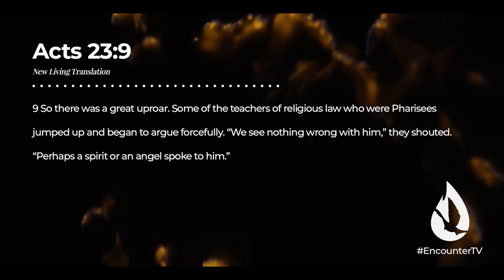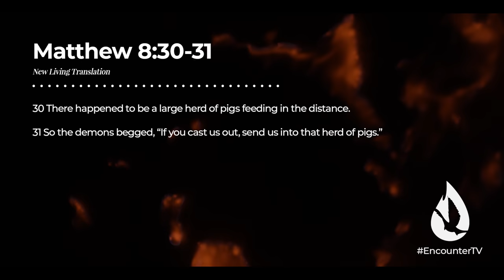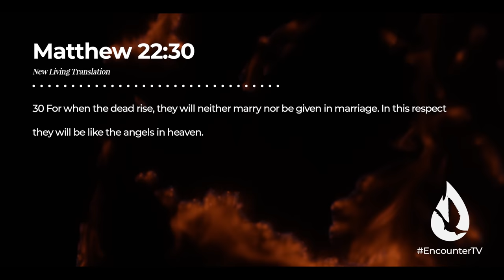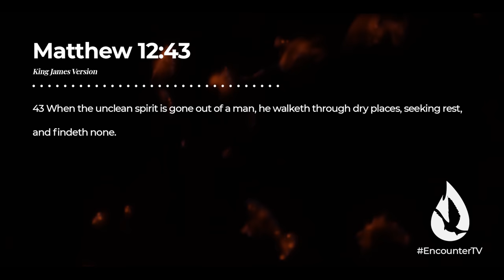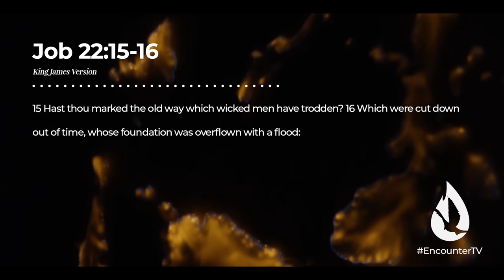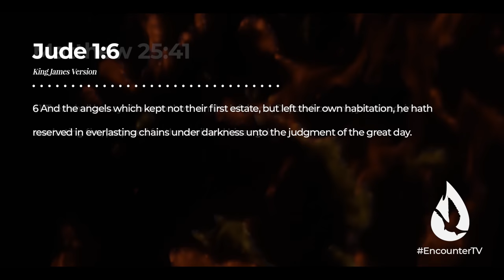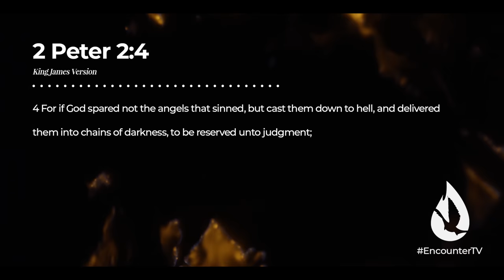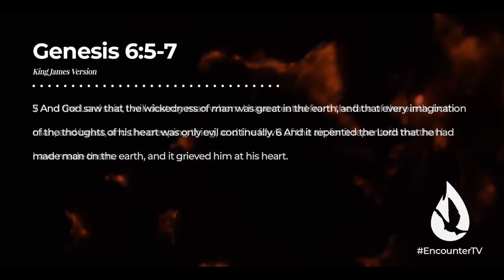Where Did Demons Come From? - How THEY Arrived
In this fascinating message, David Diga Hernandez searches the Scriptures for clues about the origins of demonic beings.

If you loved this, watch "Why You’re a THREAT to the Kingdom of Hell" by clicking